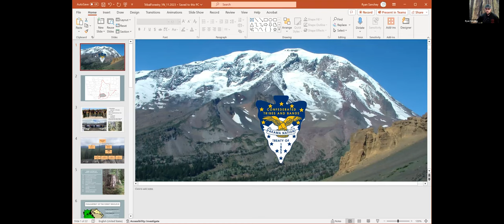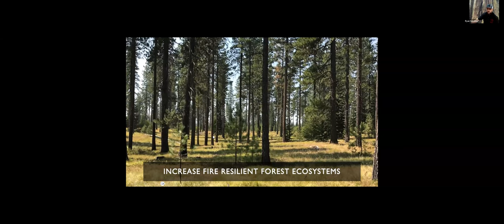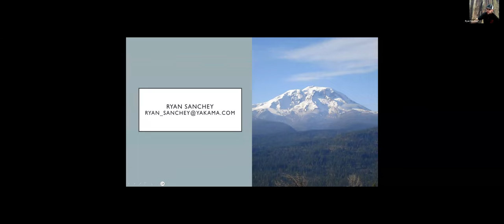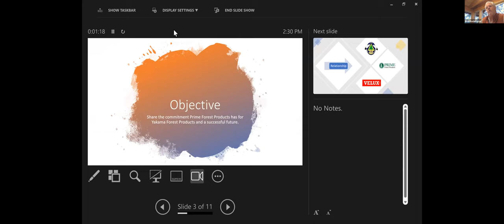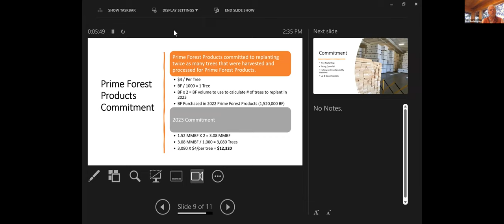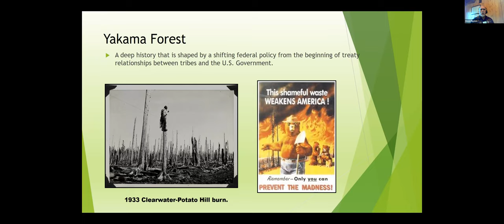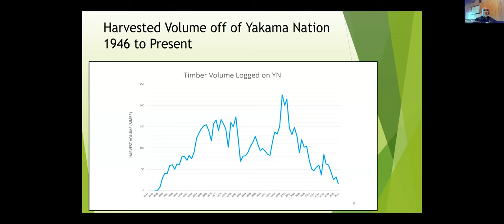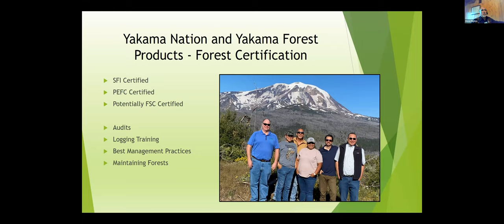Day 3 Session 2: Yakama Forest Products Supply Chain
2023 Carbon Forestry Friendly Conference Day 3: Nov 15, 2023

Yakama Forest Products Supply Chain - Steve Rigdon Yakama Forest Products, Ryan Sanchey Yakama Nation, Brad Rodakowski Prime Forest Products